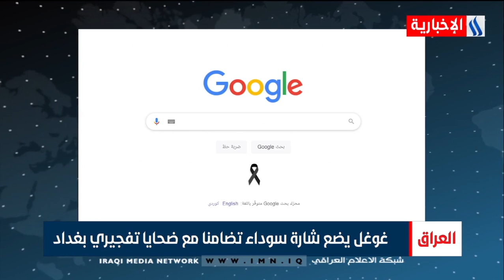غوغل يضع شارة سوداء تضامنا مع ضحايا تفجيري بغداد